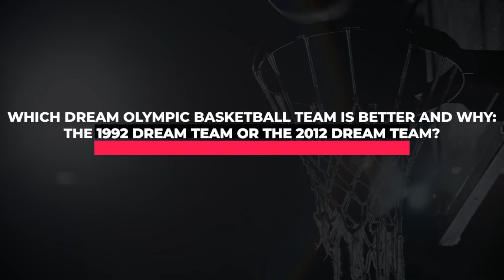Coach Profile: Morgan Wahr, Oakridge Girls Basketball